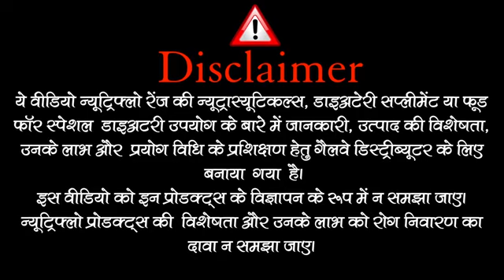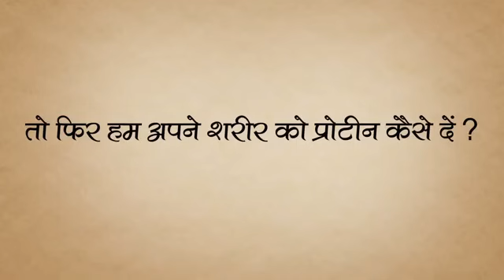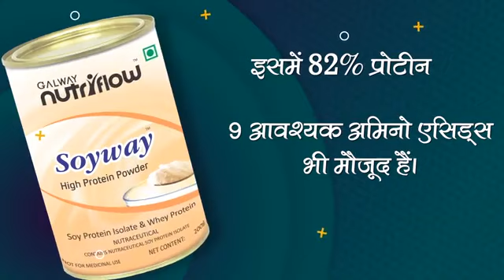Galway nutriflow soyway protein powder with soy protein supplement just bye 10% to 50% discount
Soyway Protein Powder

₹810.00

With soy protein isolate and whey protein Dietary Supplement. Soyway Protein Powder is a dietary supplement for the entire family.

IP

2.300

ITEM CODE

GNF06200

NET WT

200g

Product Description

With soy protein isolate and whey protein Dietary Supplement. Soyway Protein Powder is a dietary supplement for the entire family. It contains high level of protein 82% (On dry basis) containing all the 9 Essential Amino Acids.

Main benefits

Soyway protein powder is a combination of high quality soya protein isolate, whey protein concentrates and easily digestible maltodextrin.

Our daily diet does not contain enough amounts of protein that is necessary for our body. Their deficiency leads to the development of cells, reduction in disease resistance and obstruction of enzymatic activity. In this way, the soyway protein powder helps in the formation of new tissues and cells by completing the right protein and amino acids inside it. As well as enhancing the immunity of disease, the body encourages ideal development and growth.

Usage guidelines

Take one full tablespoon (Approx. 10g) of Soyway Protein powder in a glass. Pour Milk, juice or water as desired and stir well. Add sugar or sweetener as desired. Soyway protein powder can also be added to flour, gravies etc. For best results, consume regularly once daily.